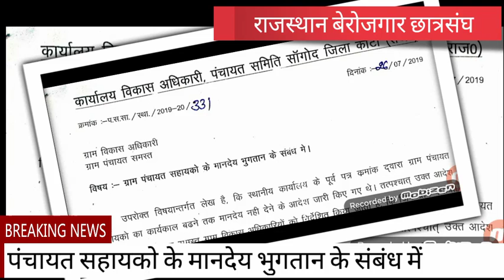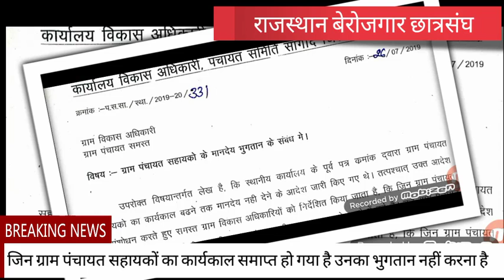पंचायत सहायको के मानदेय भुगतान के संबंध में